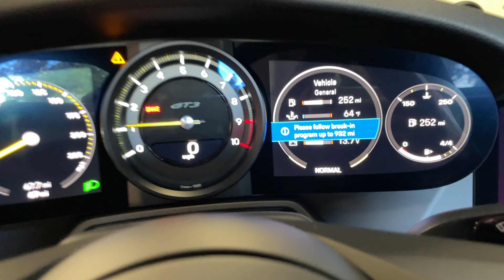PCARMARKET Auction: 2022 Porsche 992 GT3 6-Speed w/ PCCB